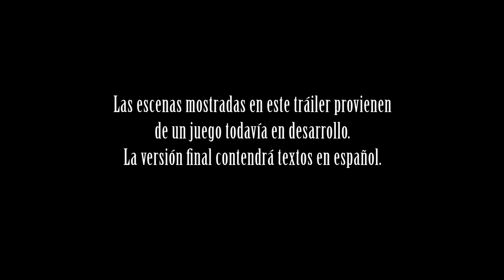FFXIII-2 trailer escenarios HD